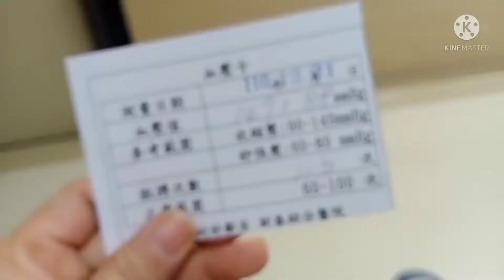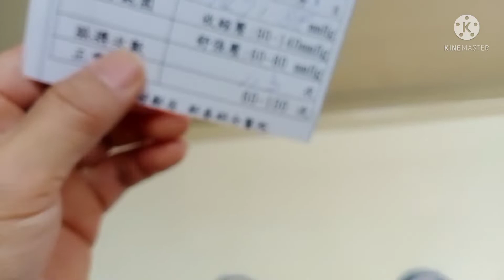Wala si doc sa hospital .Taiwan vlog#43